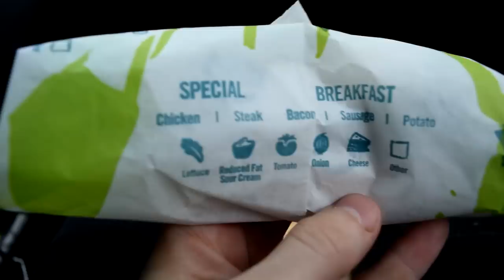Taco Bell $2 Duo (Triple Melt Burrito & Baja Blast) Review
Whitfield's Food Revue heads to Taco Bell to review their new $2 DUO! You get the Triple Melt Burrito & a Mountain Dew Baja Blast all for $2. This deal officially starts Sunday, but ours got it early and your location might too, so check to see.

Elizabeth Rickard AKA "E-Liz"
MiVid Maker

9thevolutionagenda
whitfieldsfoodrevue